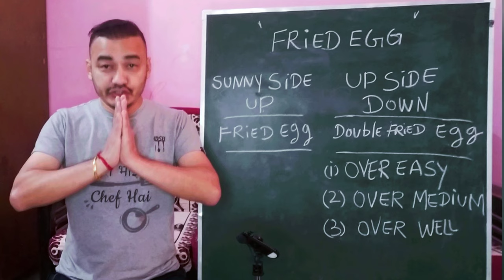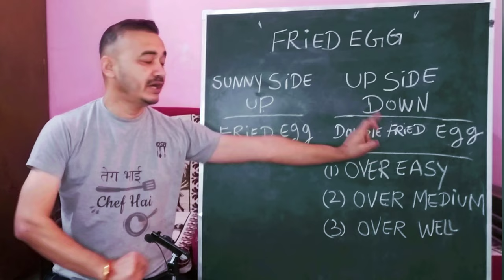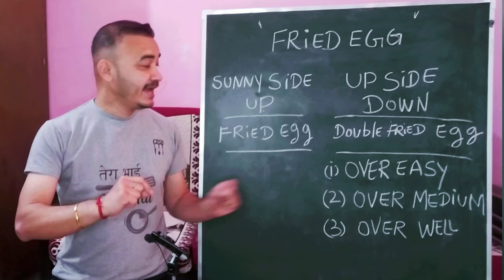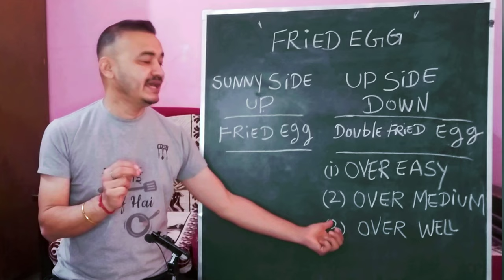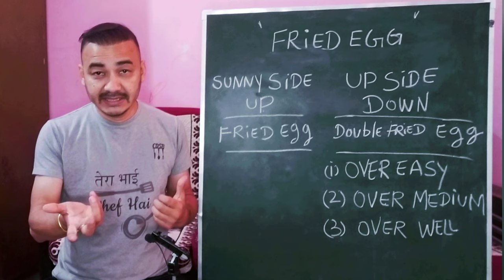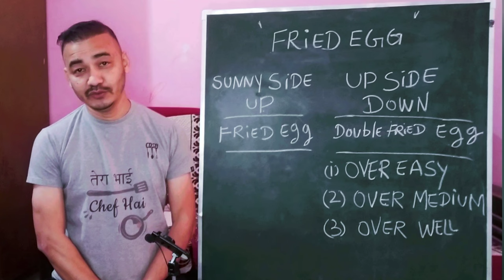Different Types of Fried Eggs | Sunny Side Up Egg | Over Easy Fried Egg | Continental Food Recipe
Second Channel.

To invite As Key Note Speaker 🔊
At School, HM College, Hotel, Resturants.